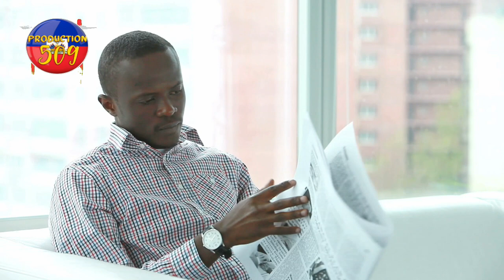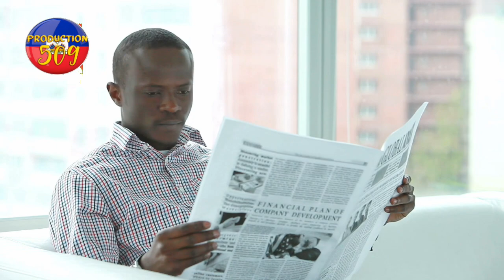Se kounye a rèl se pa sèl senatè a kap mouri gen plizye lot moun yo ap boukannen menm jan ak senatè